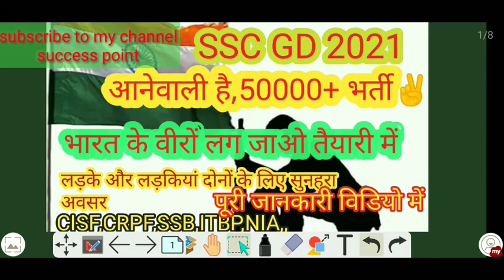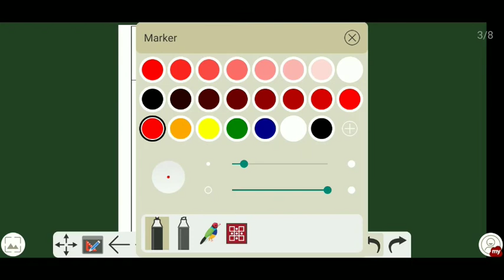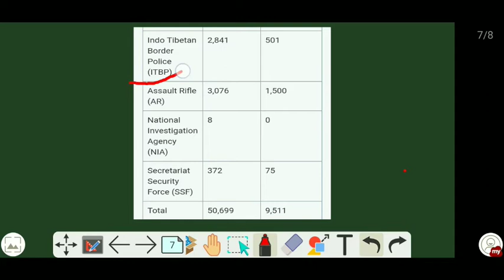ssc gd 2021 vacancy full information